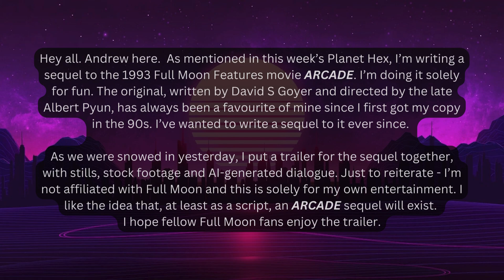ARCADE: THE VIRAL NEXUS - Unofficial trailer || Planet Hex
Hey all. Andrew here.  As mentioned in this week’s Planet Hex, I’m writing a sequel to the 1993 @FullMoonFeatures movie ARCADE. I’m doing it solely for fun. The original, written by David S Goyer and directed by the late Albert Pyun, has always been a favourite of mine since I first got my copy in the 90s. I’ve wanted to write a sequel to it ever since.

As we were snowed in yesterday, I put a trailer for the sequel together, with stills, stock footage and AI-generated dialogue. I like the idea that, at least as a script, an ARCADE sequel will exist.
I hope fellow Full Moon fans enjoy the trailer.

Assets sourced at Pixabay and Pexels, edited in Canva, AI voices via ElevenLabs. Script by me.

Additional music in this episode by Karl Casey @ White Bat Audio
PLANET HEX? It's about pop culture. VHS. Cult films. Retro hunting. Music. Nerd stuff.

Hi, I'm Andrew Hawnt. I'm the author of books such as VHS ATE MY BRAIN. I've written for comics, magazines and websites galore.  I'm a dad, a pop culture nerd and guitarist from the UK.  During my days as a DJ I was dubbed 'Mister Hex' and the nickname stuck. So this is my world. This is Planet Hex.

VHS Ate My Brain: Revised Edition (Amazon UK)

My latest fiction book, 'Shards of the Infinite'

Series 1 of my Rock Revival podcast (also on Spotify, Audible, ITunes and more)

Find me on most socials as @andrewhawnt